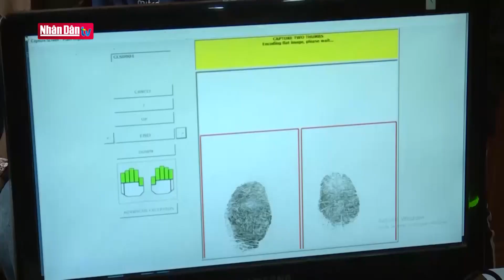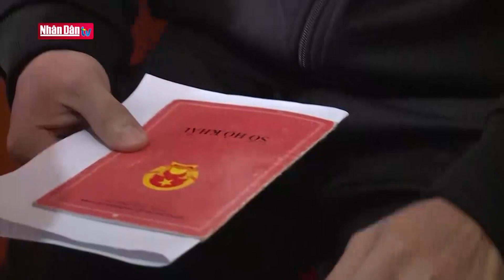Sẵn sàng cho việc bỏ sổ hộ khẩu giấy | Đảng với Dân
Thanh Hóa sẵn sàng cho việc bỏ sổ hộ khẩu giấy

Từ ngày mai, sổ hộ khẩu, sổ tạm trú giấy chính thức không còn giá trị sử dụng. Tại Thanh Hóa, cơ quan chức năng đã hoàn tất hầu hết việc chuẩn bị để thực hiện các phương thức thay thế sổ hộ khẩu trong giao dịch hành chính, dân sự.

Đến nay, các địa phương trên địa bàn tỉnh Thanh Hóa  đã hoàn thành việc rà soát các thủ tục hành chính có quy định xuất trình sổ hộ khẩu, chuẩn bị các điều kiện giải quyết thủ tục hành chính trên môi trường số.

Ông Nguyễn Văn Trung, Người dân thành phố Thanh Hóa Từ 1/1/2023 thì cái sổ hộ khẩu giấy thì không cần nữa, bỏ rồi thì sau khi đăng kí cái mã định danh này thì rất là thuận tiện đấy

Bà Đào Thị Thanh Thanh, Phó Trưởng phòng Tư pháp, UBND thành phố Thanh Hoá, tỉnh Thanh Hoá: Thành phố đã triển khai đến toàn bộ các phường, xã khi thực hiện thủ tục hành chính đảm bảo cho người dân được thuận lợi. Bên cạnh đó, thành phố cũng đẩy mạnh tuyên truyền để người dân hiểu về việc chuẩn bị bỏ sổ hộ khẩu

Công an tỉnh Thanh Hoá đã cơ bản hoàn thành việc cấp căn cước công dân gắn chíp cho các trường hợp đủ điều kiện, đồng thời thu nhận gần 600.000 hồ sơ cấp tài khoản định danh điện tử mức độ 2.

Thượng tá Lê Hồng Thái, Trưởng phòng Cảnh sát QLHC về TTXH, Công an tỉnh Thanh Hóa: Chỉ đạo công an cấp xã trong việc quản lý cư trú xác nhận thông tin về cư trú và thông báo số định danh cho tất cả người dân, phục vụ việc giải quyết thủ tục hành chính khi sổ hộ khẩu, sổ tạm trú không còn giá trị

Từ ngày mai, công dân cần 1 trong 4 loại giấy tờ sau để thực hiện các giao dịch hành chính dân sự, đó là căn cước công dân gắn chíp, tài khoản định danh điện tử, giấy xác nhận thông tin về cư trú, hoặc thông báo số định danh cá nhân đối với người chưa được cấp căn cước công dân.